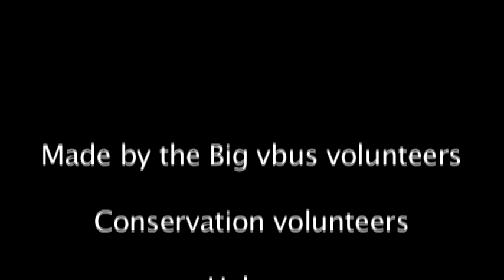Leeds Conservation Society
Short Film shot and starring the University of Leeds Conservation Society